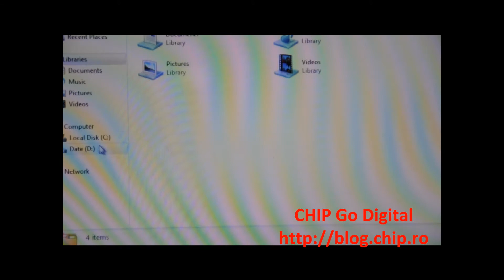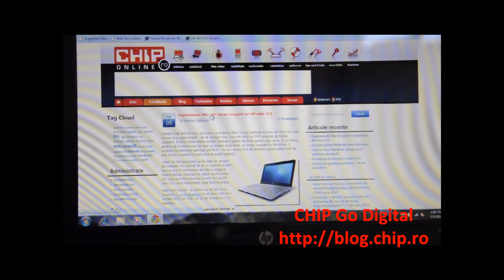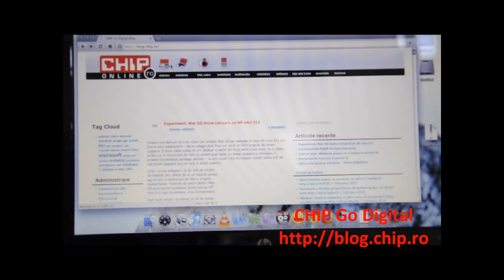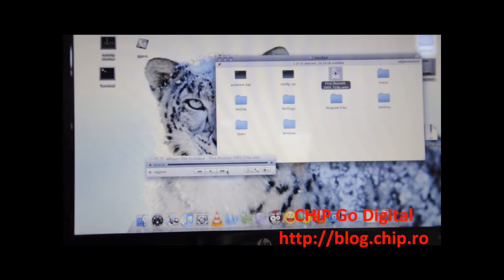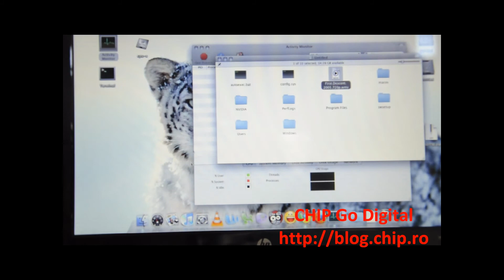Mac OS Snow on HP mini 311.wmv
Mac OS Snow Leopard running on HP mini 311 dual boot with Windows 7. Everything works perfectly, without WiFi. Still working on that.